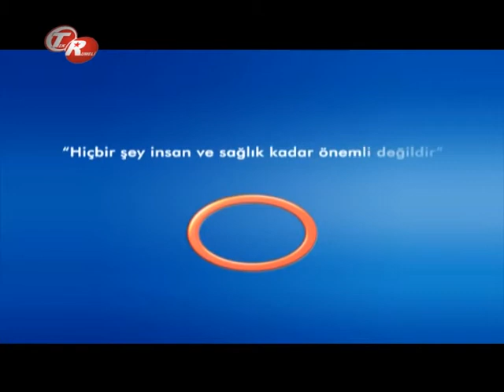Beyin Tümörleri Nedir? Doç.Dr. Çetin Ayhan EVLİYAOĞLU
Beyin Tümörleri Nedir? Doç.Dr. Çetin Ayhan EVLİYAOĞLU bilgilendiriyor.  Avrasya Hospital Tek Rumeli Şifa Kapısı Programı